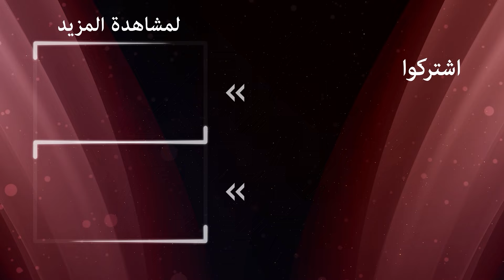بلال في حالة صدمة بسبب خطيئة عدنان | الوردة السوداء الحلقة 51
بلال يكتشف سر عدنان | شاهد على وقاحته

الممثلون:
أجاي أوسلو
أزجي أساراغلو
هلال التينبيلك
مسعود أكوستا
أوجون كابتانافوغلو
هوليا دواير
شريف سيزر
ميريت يازيتشيا أوغلو
سويدا إرمين
إيشا أيشين توران
إيليدا تشويك
طحين الكاش
جون أتاك
تورهان سلجوق يرليكايا
بيرك جونكوت
كارابولوت الأصلي
الصودا أرجينجي
أشيليا دايموند
فيزان سويسال
دينيس دورمان
أوزجان دنيز